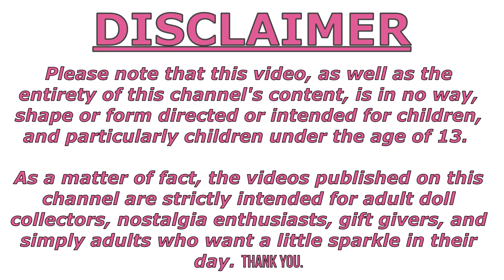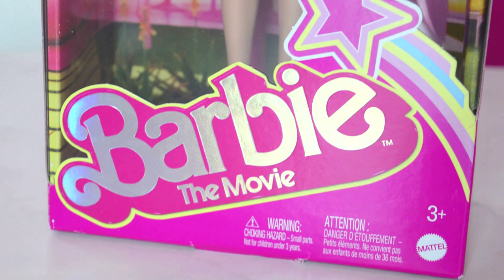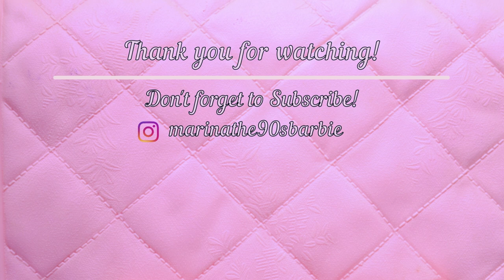Barbie The Movie Doll 🎀 Margot Robbie Perfect Day 🎀 Unboxing, Review & Movie Thoughts/ Theories 🎞️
Hello Barbie lovers & beyond! 💗
In today's video I'm FINALLY Unboxing & Reviewing my Barbie The Movie Doll – which arrived literally a day prior to my birthday – and I couldn't be more excited! 🤩 Plus, since the movie drops so soon, I figured it would be fun to share some of my Barbie The Movie Thoughts & Theories! 🎥 Join me for a deep dive into Margot Robbie's Pefect Day Barbie doll & everything we know about the movie so far! Can't wait for EVERYTHING! 💖 Please keep in mind that my videos are not made for kids, but for adult doll collectors, nostalgia enthusiasts, gift givers, and simply adults who want a little sparkle in their day.
P.A.C.E! ✌

Chapters:
00:00 Intro
02:00 Presentation
02:48 Review
07:50 Full Look
08:38 Barbie The Movie Thoughts
10:42 Barbie The Movie Theories
16:06 Outro